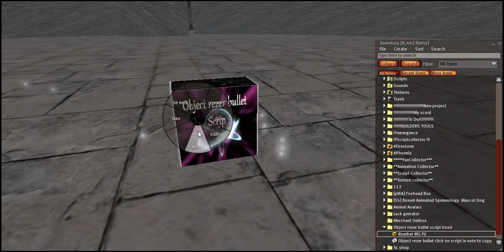Object rezer bullet script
Gaming in Virtual 3D world Scound life